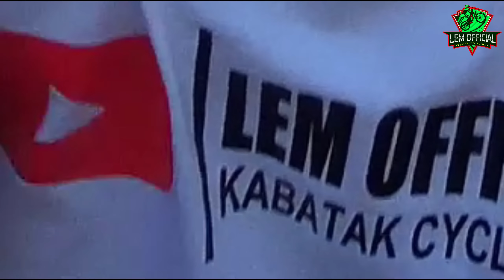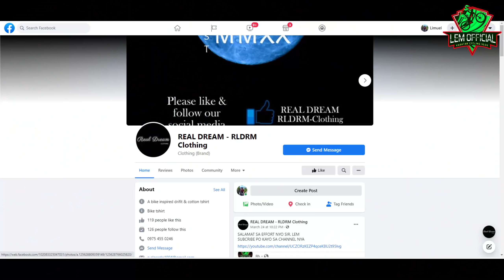Road safety tips for MTB & RB | Mga paraan para maiwasan ang aksidente sa daan.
kamusta kayo mga kabatak! Ang video na ito ay para sa safety ng bawat isa kapag pumapadyak tayo. I hope you like it.

PS. sinisipon pa kabatak nyo 😅.

Cycplus Bike Computer.

Inasta 360 CAMERA.

Drone Footage is not mine!
Thank to sir: Tim Guillermo